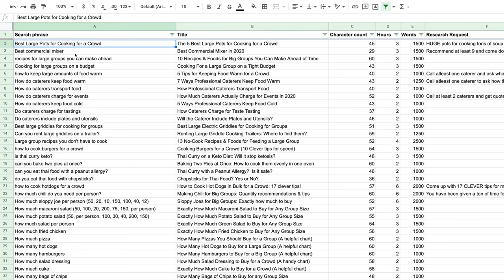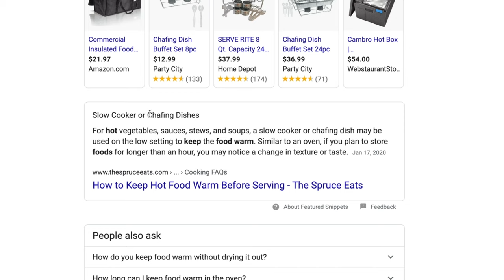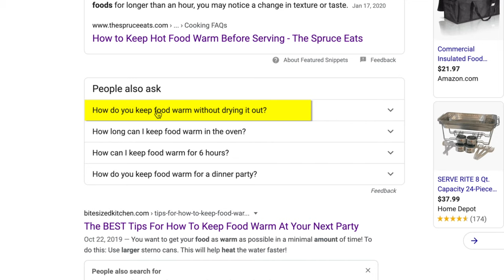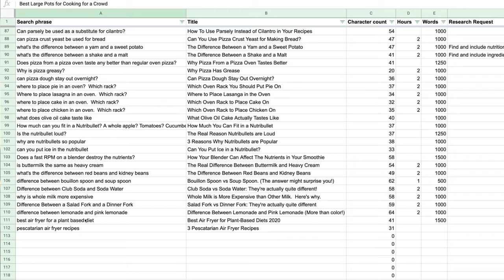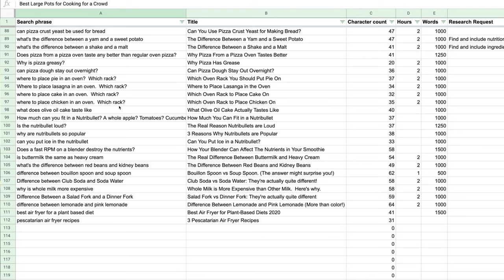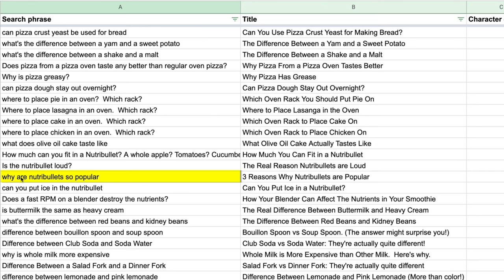HOW TO DO KEYWORD RESEARCH FOR YOUR BLOG IN 2020- PART 2 (THE UNCONVENTIONAL METHOD THAT WORKS)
Doing keyword research is the most important step in the success of your blog. I'm revealing my niche site search terms because I want to help give you the tools you need. This unconventional method will give you a great chance at monetizing your channel as we have tested it dozens of times with our niche websites.

When you're ready to start your business to earn online income, check out Project 24, our membership program that teaches you how to work toward replacing your current income with income from websites and YouTube channels in about 24 months. Check it out here:

Legal Notice: Content Warrior is a product of Income School LLC. The “Content Warrior” name and O logo mark are trademarks of Income School LLC. Income School LLC is a limited liability company headquartered in Idaho, USA. Results mentioned not typical. No business is guaranteed to succeed, in fact, most new businesses will fail. It takes hard work, skill, and time for a new business to grow. Results mentioned are not typical. The name “Project 24” is not a guarantee of success in 24 months, but refers to those who have a goal of creating an online business in 24 months. Some will succeed, others will not—just like any business.